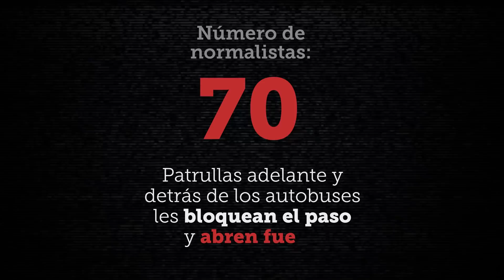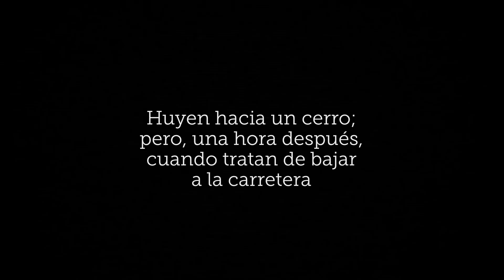¿Cómo fueron los ataques a normalistas de Ayotzinapa? (1 de 2)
A 4 años de la desaparición de 43 normalistas, observa cómo y dónde ocurrieron los ataques en Iguala.